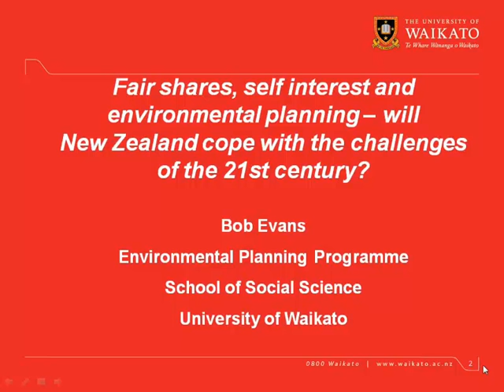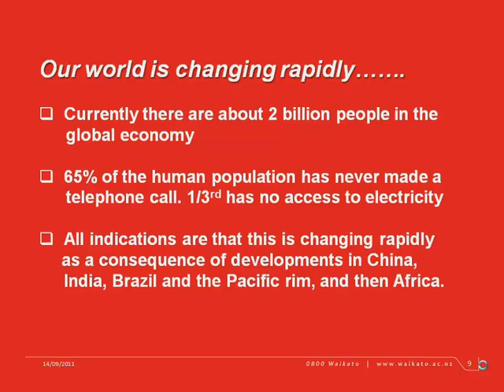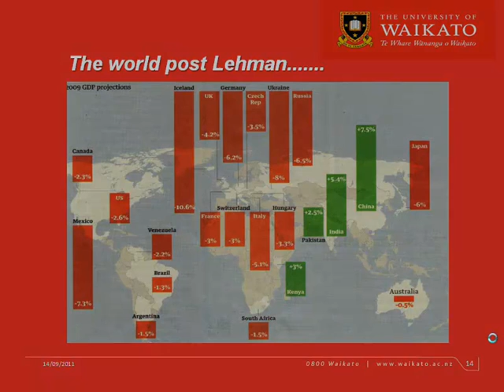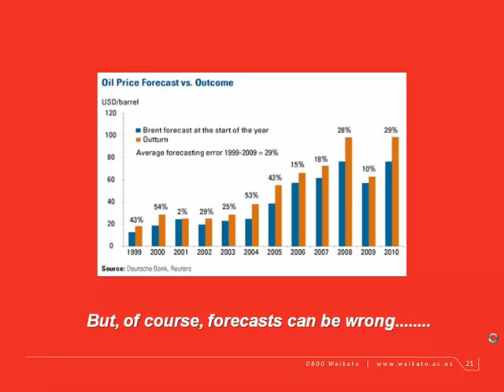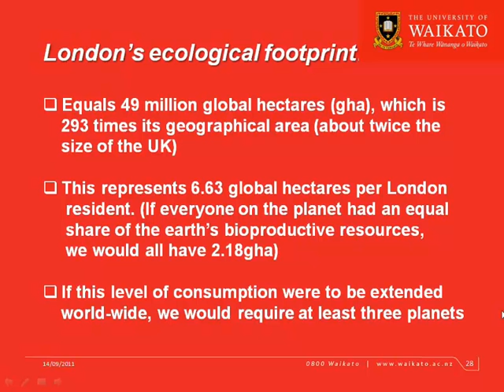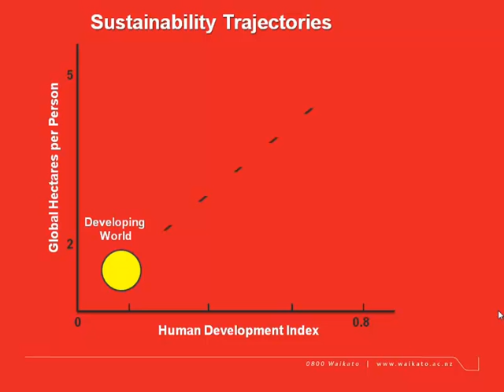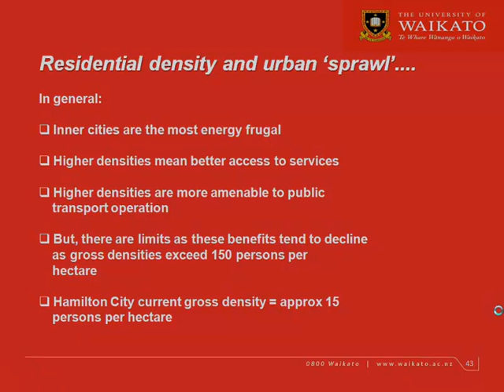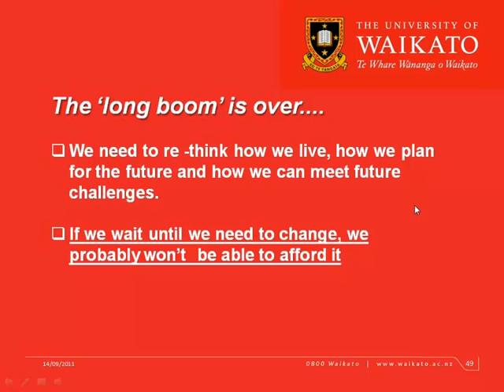2011 State of the Nation Environment Address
Professor Bob Evans, School of Social Science at the University of Waikato spoke at Lincoln University's annual State of the Nation's Environment Address on Wednesday 14th  September on 'Fair shares, self-interest and environmental planning, will New Zealand cope with the challenges of the 21st century?'.